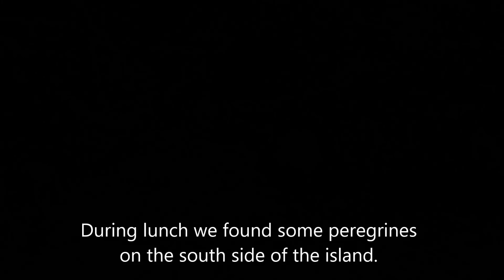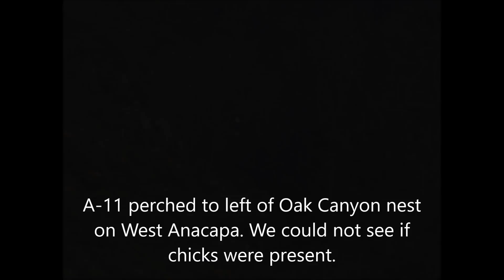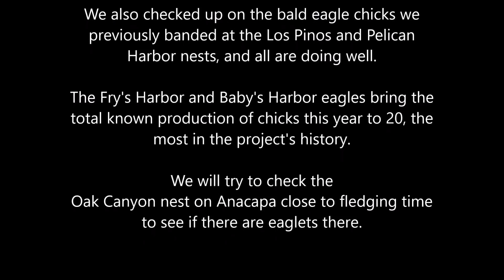Anacapa and Santa Cruz Island Update, May 20-27, 2018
A brief summary of the work we did this week on Anacapa and Santa Cruz Islands, as well as some scenery shots. We spent May 20 and May 24 (in our 15' Zodiac) working on or around Anacapa. The rest of the time was spent on Santa Cruz Island.